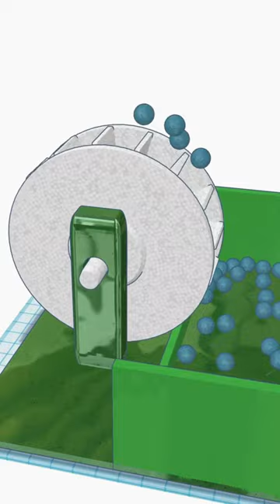Tinkercad Sim Lab: Water Wheel